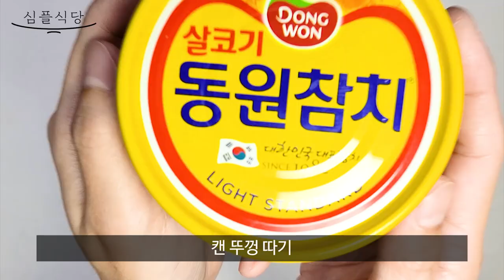참치스카치에그 만들기 #111 / 든든한 간식만들기 : 달걀요리 : 참치에그튀김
삶은 달걀을 참치로 감싸 튀긴 참치 스카치에그!
하나만 먹어도 든든한 간식이에요 :)
케찹에 찍어 먹으면 느끼함도 잡고 새콤해 더 맛있어요^^
노른자를 더 촉촉하게 반숙으로 삶아 만들면 자르는 순간 노른자가 살짝 흘러나와 비주얼이 좋아요
취향이 따라 반숙, 완숙 선택해 만들어 보세요

[재료]
계란 3개, 참치 150g, 빵가루 1컵, 전분가루 3T, 밀가루 1/2컵, 소금 한 꼬집, 후춧가루

[만들기]
1. 볼에 참치 150g, 전분가루 3T, 소금 한 꼬집, 후추 약간 넣고 섞은 뒤 3등분으로 나눠주세요
2. 냄비에 물을 넣고 상온에 잠시 꺼내 놓았던 달걀 3개와 소금을 약간 넣어 10분간 삶은 후 찬물에 넣어 식힌 후 껍질을 까주세요
 (취향에 따라 반숙 가능 : 8분, 냉장고에서 꺼낸 차가운 달걀을 바로 삶으면 터질 수 있어서 실온에 잠시 두었다가 사용해 주세요)
3. 참치 한 덩어리에 계란 하나씩 넣어서 꼼꼼히 감싸주세요
4. 참치 입힌 계란을 밀가루-계란물-빵가루 순으로 뭍혀주세요
5. 기름을 데운 후 반죽을 살짝 넣어보고 반죽이 떠오르는 상태가 되면 참치계란덩이를 넣고 돌려가면서 노릇노릇하게 튀겨주세요
6. 다 튀겨진 참치스카치에그를 반으로 잘라주세요
7. 참치스카치에그 완성 :=)